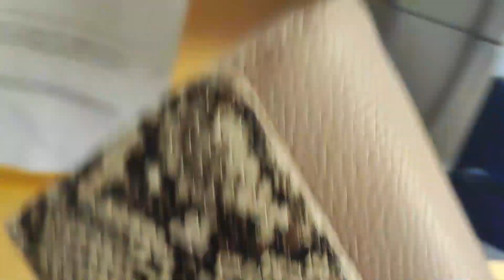che succede nella mia vita?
la mia vita, famiglia, lavoro e tempo libero